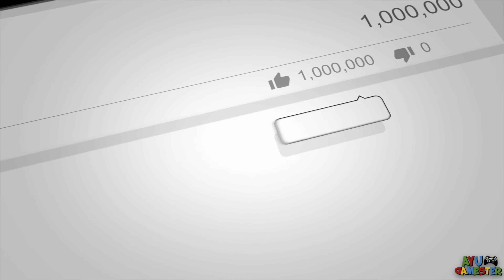Fur Step Island 4K - Bowser's Fury - All Cat Shines - Gameplay Walkthrough - AYU Gamester 2022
Bowser's Fury - Fur Step Island 100% - All Cat Shines - Gameplay Walkthrough
These are done in the end game after completing the story.